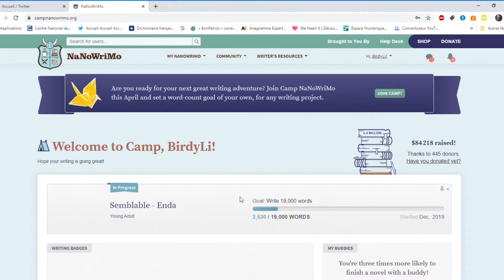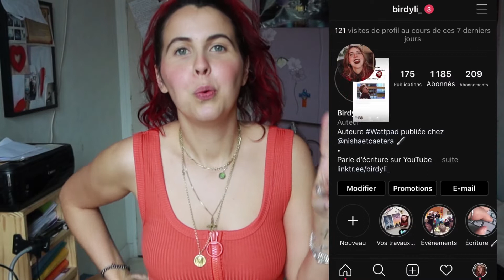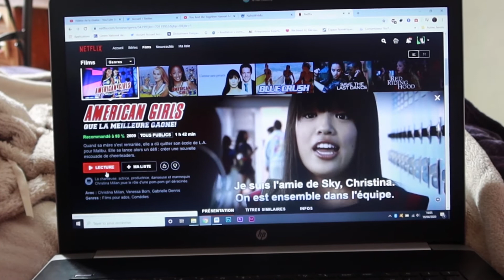HANNAH MONTANA CONTRÔLE MON CAMP NANO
Rentrons directement dans le vif du sujet : aujourd'hui, il n'y aura pas que de l'écriture, il y aura aussi de la musique. Beaucoup de musiques ! Et, pas n'importe laquelle de la musique qui me ramène directement dans mon adolescence : Hannah Montana ! Enfilez votre perruque blonde, vos meilleures vêtements à paillettes et c'est parti !

Ascendant et Descendant en broché sont disponibles dans toutes les elibrairies